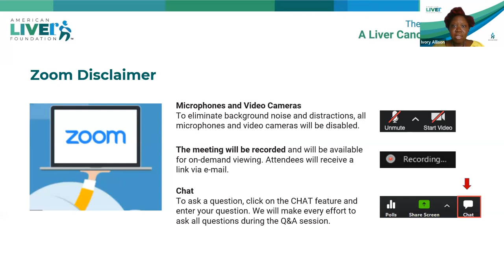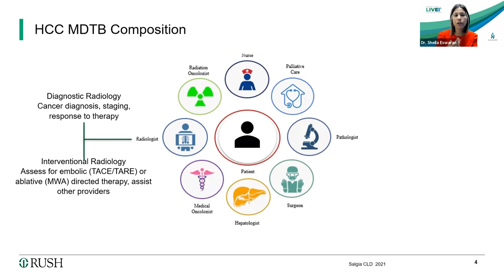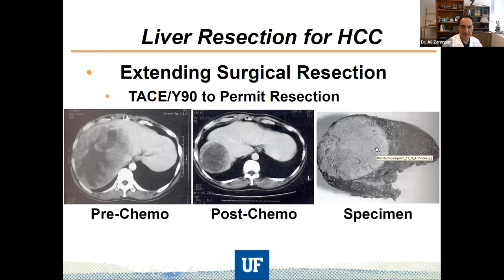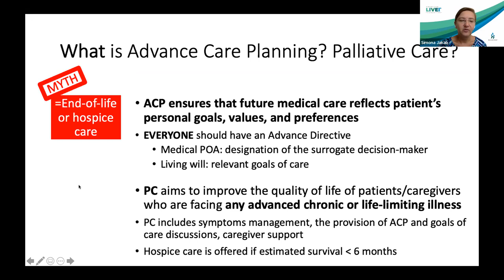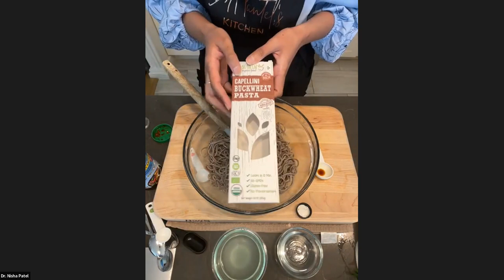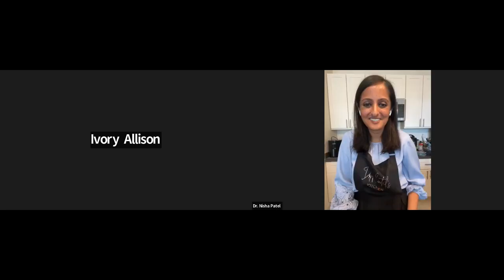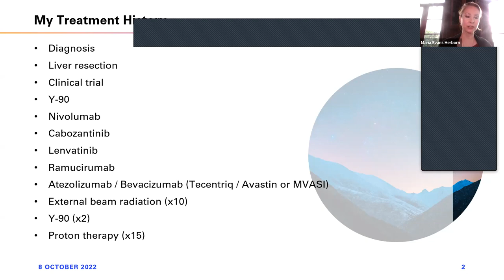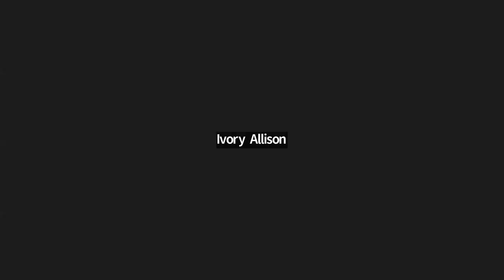2022 The Educated Patient: A Liver Cancer Conference Presented by Exelixis​ Day 2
The American Liver Foundation presents the 2022 Liver Cancer Conference. We thank our planning committee for their tireless work, Dr. Ghassan Abou-Alfa, Dr. Sheila Eswaran, Dr. Jennifer Guy, Dr. Tamar Taddei and Dr. Ali Zarrinpar.

More information about liver cancer can be found online at the American Liver Foundation

For more information about the American Liver Foundation,

To watch specific presentations, feel free to click through to specific timestamps below…

TIMESTAMPS
4:00 - Breathing exercise by Stephanie Keane of Philadanco! The Philadelphia Dance Company
16:30 - Get to Know Your Team presented by Sheila Eswaran, MD Rush University Medical Center
31:58 - Liver Cancer Transplant Options presented by Ali Zarrinpar, MD University of Florida College of Medicine
57:35 - Q&A Session #1 featuring Sheila Eswaran, MD, Ali Zarrinpar, MD and Moderated by Dr. Jennifer Guy
1:14:04 - Advance Care Planning and Management presented by Sofia Jakab, MD Yale University
1:31:58 - Healthy Eating for People with Cancer presented by Dr. Nisha Patel Sutter Health
2:01:24 - Q&A Session #2 featuring Sofia Jakab, MD, Nisha Patel, MD and moderated by Dr. Tamar Taddei
2:18:59 - Patient and Caregivers Voices presented by Donna Sciacca, Maria Evans Herborn and Joshua Herborn, MD